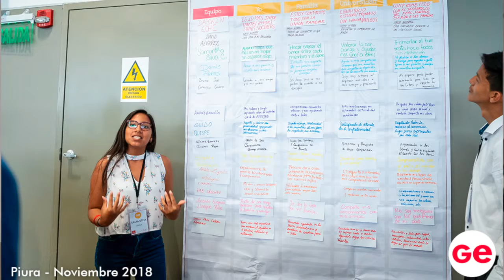Gira de la Esperanza en Piura - Adela Dedios